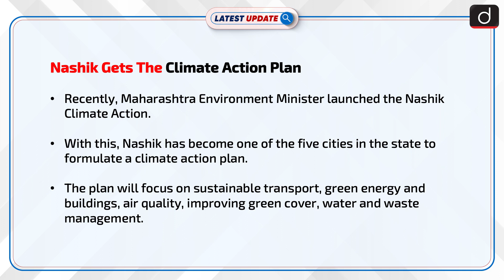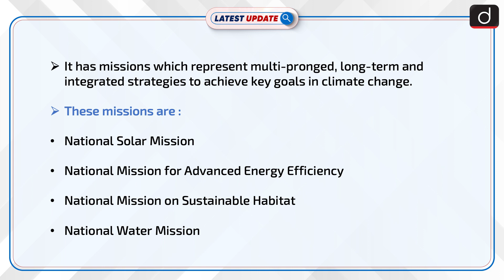Nashik Gets The Climate Action Plan : Latest update | Drishti IAS English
Recently, Maharashtra Environment Minister launched the Nashik Climate Action.With this, Nashik has become one of the five cities in the state to formulate a climate action plan.The plan will focus on sustainable transport, green energy and buildings, air quality, improving green cover, water and waste management.